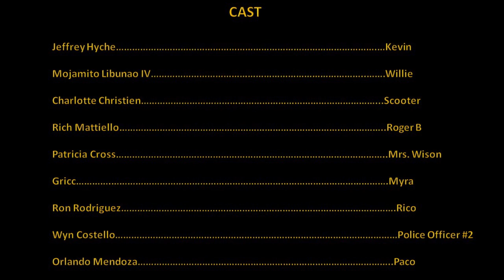Roger B animated series ep. 6